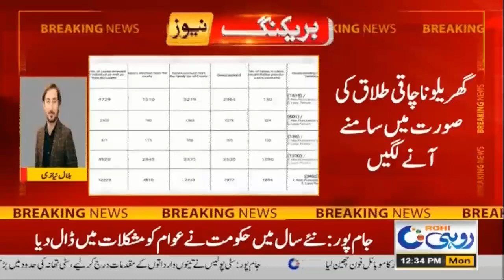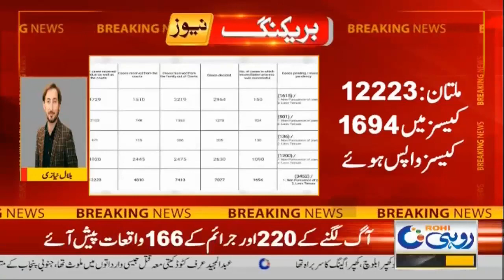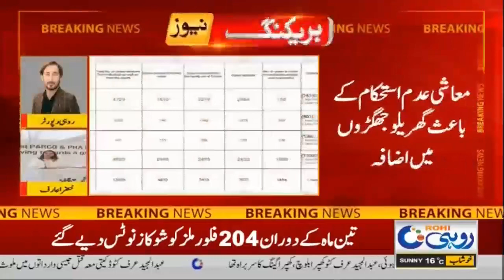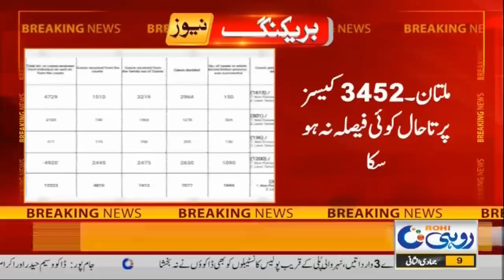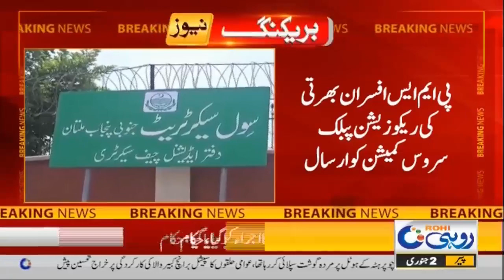12pm News Bulletin | 2 January 2023 | Rohi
12pm News Bulletin | 2 January 2023 | Rohi